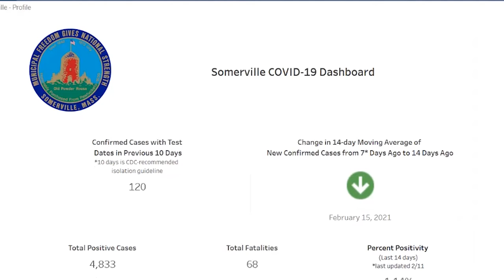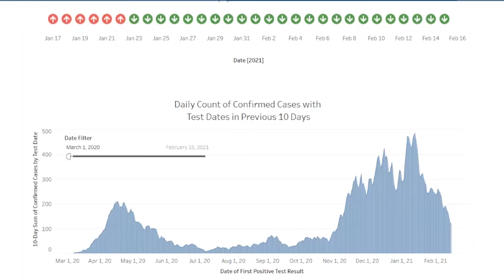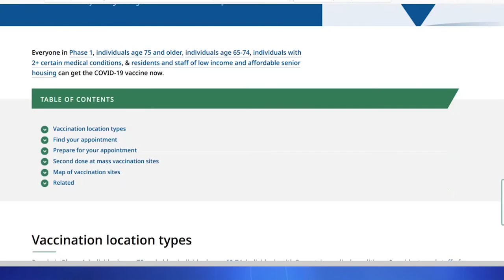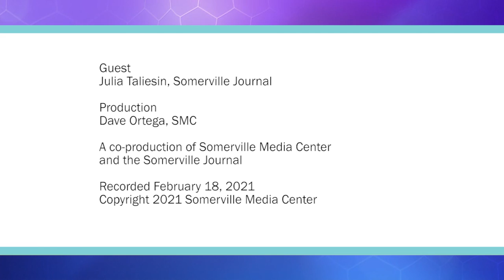News Roundup - February 18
Julia Taliesin from the Somerville Journal joins us once again for a News Roundup. This week we'll catch up with progress on two highly-watched fronts: vaccinations and school re-openings. We'll also learn about the in depth reporting done by Julia around the police hiring system.

Watch now and on Somerville Community Access Television Cable Channel 3 (Somerville), somervillemedia.org and the SMC Roku Channel.

A co-production of Somerville Media Center and Somerville Journal